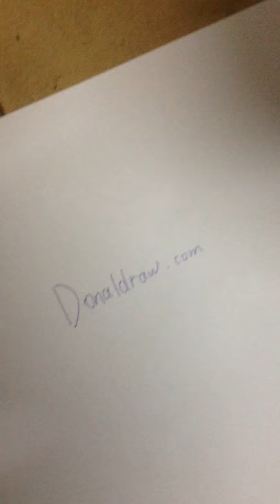donald draw airwheel drawbar pull pole